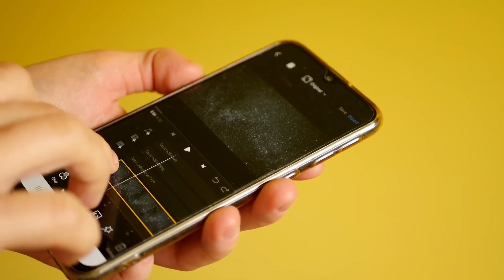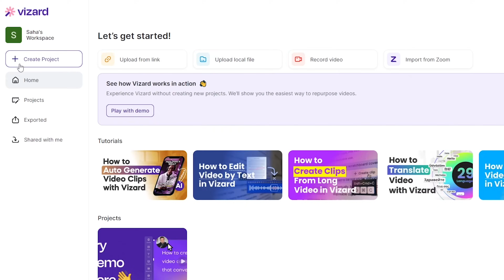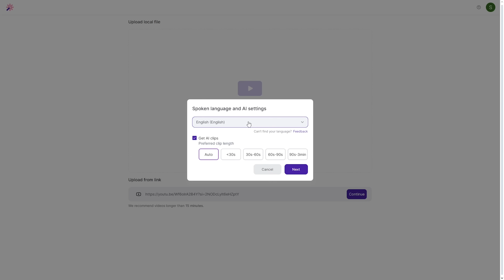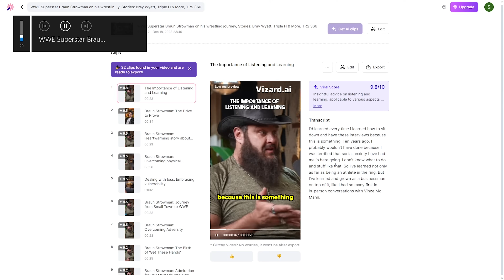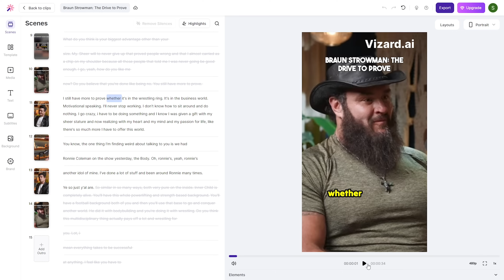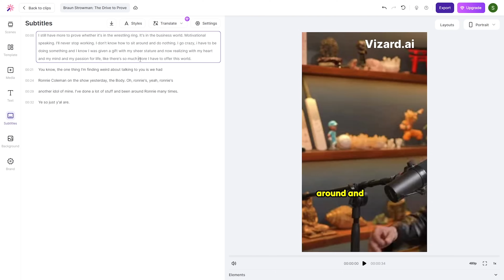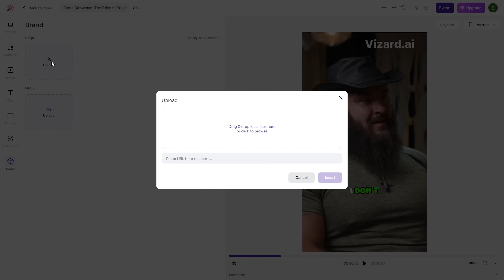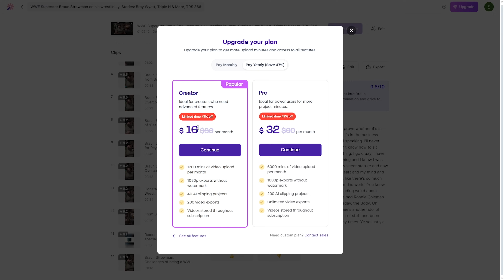এক ক্লিকে ৫০ টা শর্ট ভিডিও বানান - Make Youtube shorts by Free AI Short Video Generator | Vizard AI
Try the Best AI Data Repair Software to Enhance Your Video Quality

In today's video, we're thrilled to introduce you to Vizard AI, a powerful and free AI Short Video Generator designed to revolutionize your content creation experience, especially for platforms like YouTube Shorts, Facebook or Instagram Reels, TikTok, and more.

Unlock the potential of Vizard AI as we showcase its seamless ability to transform long videos into engaging short-form content. Say goodbye to the hassle of manual editing and let AI do the work for you. Whether you're a seasoned content creator or just starting, this tool simplifies the process, allowing you to focus on what matters – creating captivating videos.

Like, share, and let us know in the comments how you plan to use this innovative tool for your YouTube Shorts, Facebook or Instagram Reels, TikTok, or other short-form video content.

Time Stamps
00:00 Intro
01:06 Name of the AI Tool
01:53 How to use
03:12 Upload Long video
04:38 Final Result
06:28 Editing
08:58 Change Subtitle style
10:51 Download Video